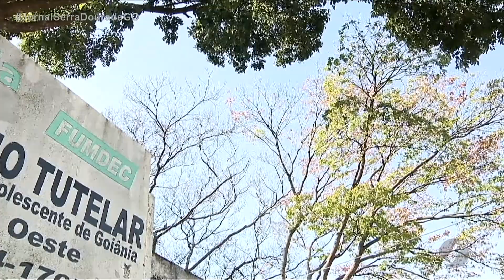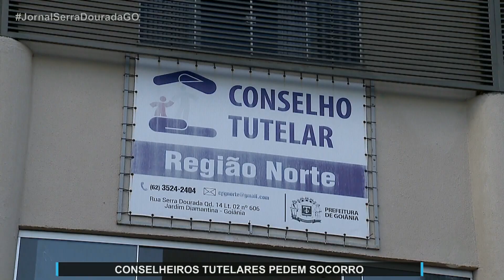JSD (30/10/21) Conselheiros tutelares pedem segurança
Conselheira tutelar é ameaçada de morte.